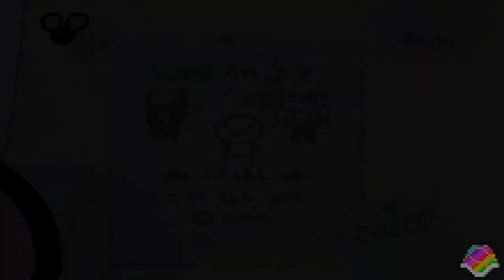Let's Play The Binding of Isaac(2): CONCENTRATE!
The volume on the game derped, sorry guys.
I hate how I keep dying in the most stupidest ways xD
ENJOY MY RAGE.